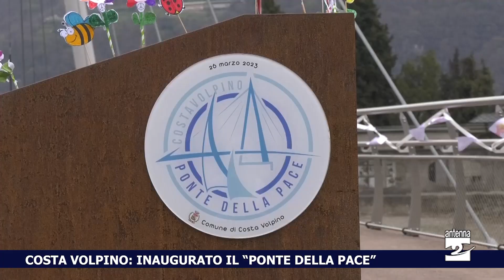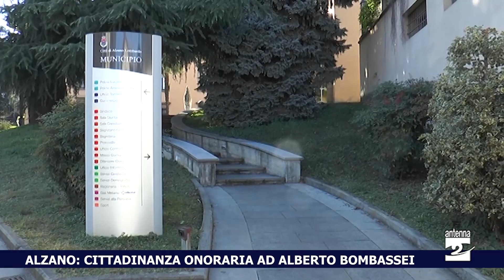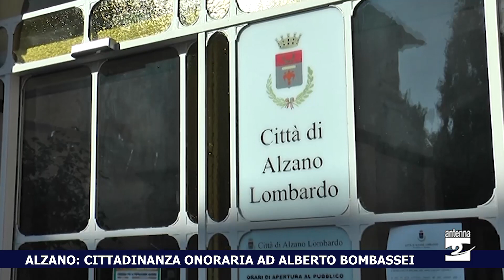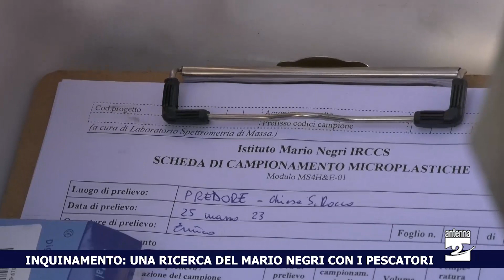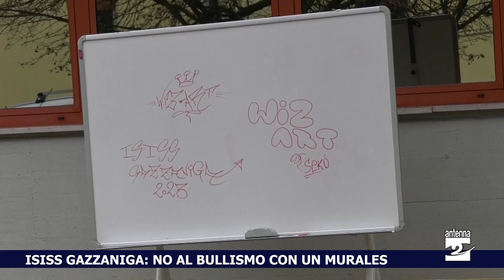Antenna 2 Tg 27 03 2023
Le notizie:

Sant’Omobono. Sessantanovenne morto dopo incidente agricolo

Casazza. Donna investita sulle strisce pedonali.

Lallio. Scontro tra moto e furgone, un ferito grave.

Bagnatica. Infortunio sul lavoro, grave 58enne.

Costa volpino. Inaugurato il “ponte della pace”.

Alzano. Cittadinanza onoraria a Bombassei.

Inquinamento. Una ricerca del Mario Negri con i pescatori.

Gazzaniga. All’istituto superiore no al bullismo con un murales.

Alzano. In centinaia alla non competitiva Mercatorum.